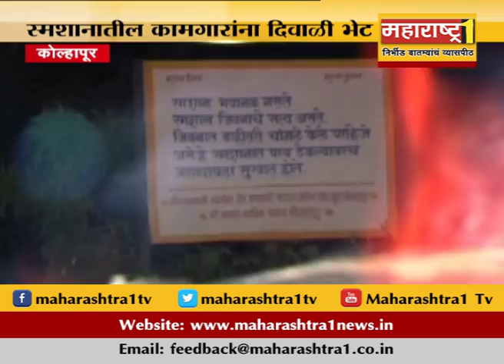स्मशानातील कामगारांना दिवाळी भेट...